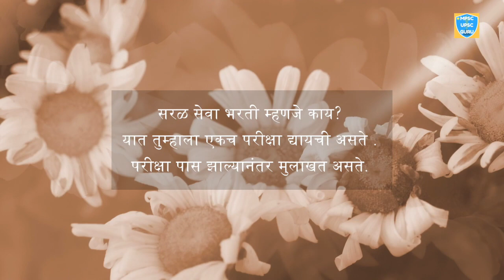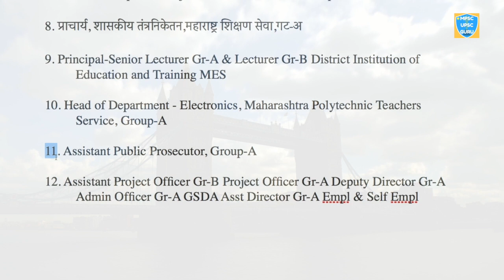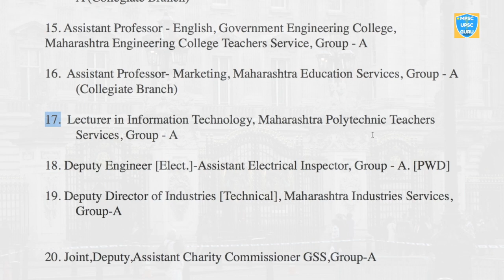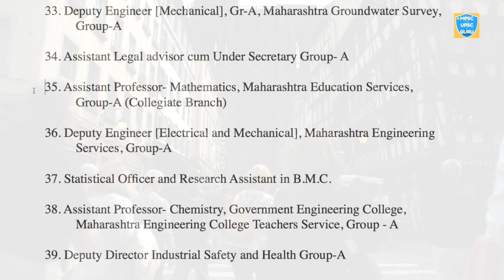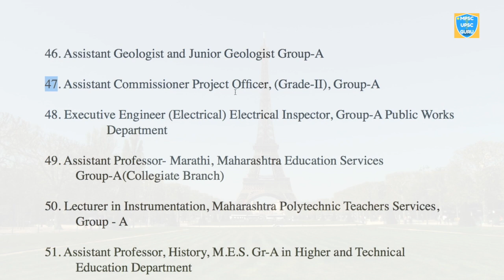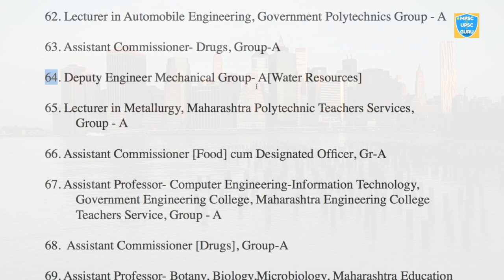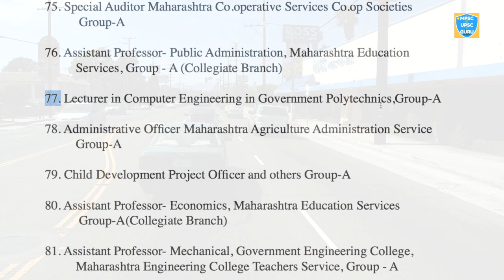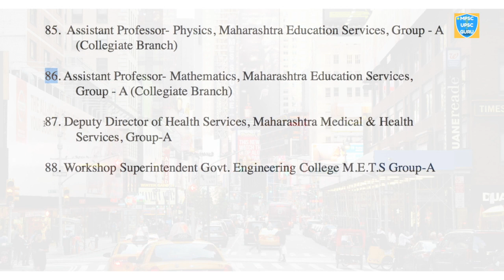MPSC सरळ सेवा भरती Class 1 पदे.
सरळ सेवा भरती म्हणजे काय?
यात तुम्हाला एकच परीक्षा द्यायची असते .
परीक्षा पास  मुलाखत असते.

1.अधिव्याख्याता उत्पादन अभियांत्रिकी, शासकीय तंत्रनिकेतन, महाराष्ट्र तंत्रनिकेतन शिक्षक सेवा,   गट अ

2. अधिव्याख्याता,विद्युत अभियांत्रिकी, शासकीय तंत्रनिकेतन,महाराष्ट्र तंत्रनिकेतन शिक्षक सेवा,    गट-अ

3. सहायक कामगार आयुक्त, महाराष्ट्र कामगार सेवा, गट-अ

4. पशुधन विकास अधिकारी, महाराष्ट्र पशुसंवर्धन सेवा, गट-अ

5.  Assistant Professor in Law, Govt Law Colleges Group-A

6. Assistant Commissioner [Ward Officer] BMC

7. Child Development Project Officer and others, Group-A

8. प्राचार्य, शासकीय तंत्रनिकेतन,महाराष्ट्र शिक्षण सेवा,गट-अ

9. Principal-Senior Lecturer Gr-A & Lecturer Gr-B District Institution of    Education and Training MES

10. Head of Department - Electronics, Maharashtra Polytechnic Teachers      Service, Group-A

11. Assistant Public Prosecutor, Group-A

12. Assistant Project Officer Gr-B Project Officer Gr-A Deputy Director Gr-A   Admin Officer Gr-A GSDA Asst Director Gr-A Empl & Self Empl

14. Assistant Professor- Mathematics, Maharashtra Education Services, Group -  A (Collegiate Branch)

15. Assistant Professor - English, Government Engineering College, Maharashtra Engineering College Teachers Service, Group - A

16.  Assistant Professor- Marketing, Maharashtra Education Services, Group - A  (Collegiate Branch)

17.  Lecturer in Information Technology, Maharashtra Polytechnic Teachers    Services, Group - A

18. Deputy Engineer [Elect.]-Assistant Electrical Inspector, Group - A. [PWD]

19. Deputy Director of Industries [Technical], Maharashtra Industries Services,   Group-A

20. Joint,Deputy,Assistant Charity Commissioner GSS,Group-A

21. Lecturer in Pharmacy GovtPolytechnic Group-A

22. Assistant Professor- Chemistry Maharashtra Education Services,
  Group - A (Collegiate Branch)

23. Special District Social Welfare Officer, Group-A.

24. Lecturer in Medical Electronics, Government Polytechnic, Group - A.

25. Lecturer in Chemistry, Government Polytechnics, Group-A

26. Assistant Professor- Sociology, Maharashtra Education Services, Group - A   (Collegiate  Branch)

27. Head of Department - Civil Engineering, Maharashtra Polytechnic Teachers   Service, Group-A

28. Education Officer Group-A

29. Assistant_Public_Prosecutor

30. Livestock Development Officer, Group-A

31. Director of Vocational Education And Training, Maharashtra Education    Services, Gr.-A in the Directorate of Vocational Education And Training

32. DyDirector cum Dy App Advisor, Vocational Education & Training,
 Group-A

33. Deputy Engineer [Mechanical], Gr-A, Maharashtra Groundwater Survey,    Group-A

34. Assistant Legal advisor cum Under Secretary Group- A

35. Assistant Professor- Mathematics, Maharashtra Education Services,

36. Deputy Engineer [Electrical and Mechanical], Maharashtra Engineering    Services, Group-A

37. Statistical Officer and Research Assistant in B.M.C.

38. Assistant Professor- Chemistry, Government Engineering College,     Maharashtra Engineering College Teachers Service, Group - A

39. Deputy Director Industrial Safety and Health Group-A

40. Head of Department - Mechanical Engineering, Maharashtra Polytechnic    Teachers Service,Group-A

41. Administrative Officer, Maharashtra Education Service, Administrative    Branch, Group-A

42. Assistant Professor- Human resource, Maharashtra Education Services,    Group - A (Collegiate Branch)

43. Deputy Superintendent of Police- Assistant Commissioner of Police
 (Motor Transport), General State Police Services, Group-A

44. Joint Director of Vocational Education and Training / Chairman,     Maharashtra StateVocational Education Examination Board, M.E.S.,
 Group-A [Senior]

45. Assistant Professor- Ancient Indian History, Maharashtra Education    Services, Group - A (Collegiate Branch)

46. Assistant Geologist and Junior Geologist Group-A

47. Assistant Commissioner Project Officer, (Grade-II), Group-A

48. Executive Engineer (Electrical) Electrical Inspector, Group-A Public Works    Department

49. Assistant Professor- Marathi, Maharashtra Education Services

50. Lecturer in Instrumentation, Maharashtra Polytechnic Teachers Services,    Group - A

51. Assistant Professor, History, M.E.S. Gr-A in Higher and Technical     Education Department

52. Assistant Professor- Biotechnology Maharashtra Education Services
  Group-A

53. Assistant Professor - Finance, Maharashtra Education Services,

54. Assistant Professor- English Maharashtra Education Services,